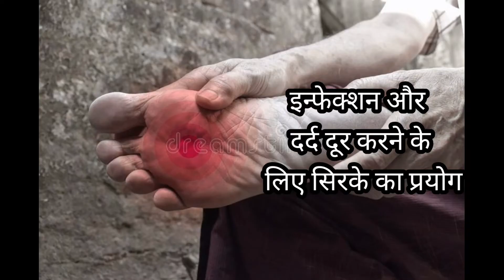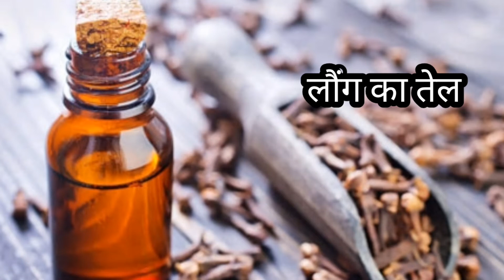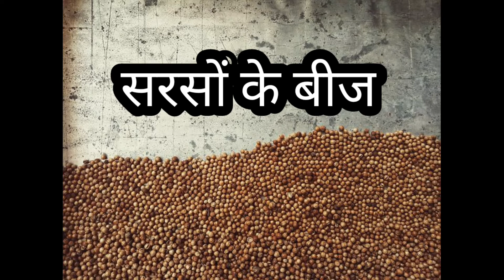पैर के पंजे में दर्द,पैरों में दर्द का घरेलू उपचार#homeremdiesforlegandfootpain